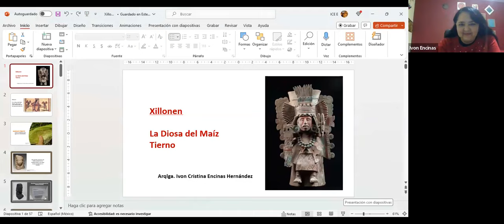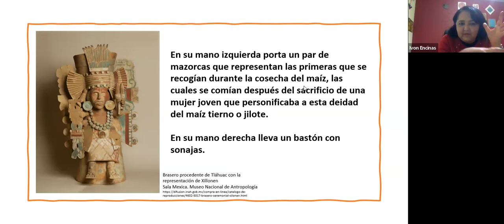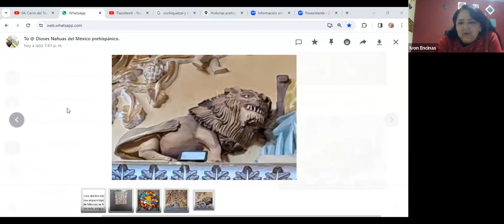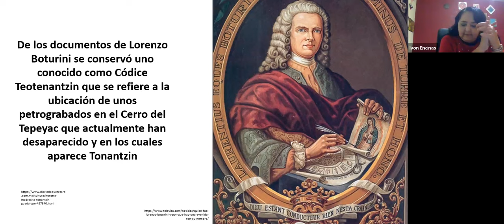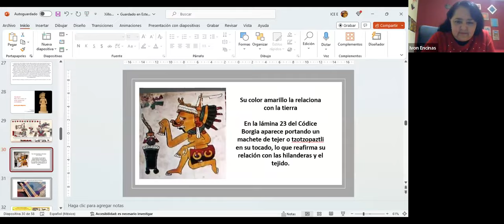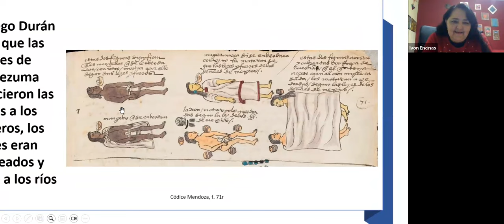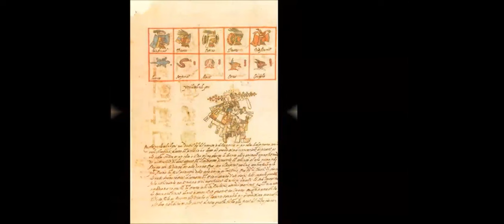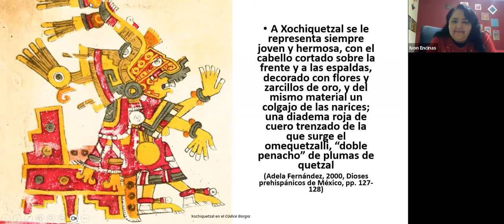Dioses protectores de los oficios